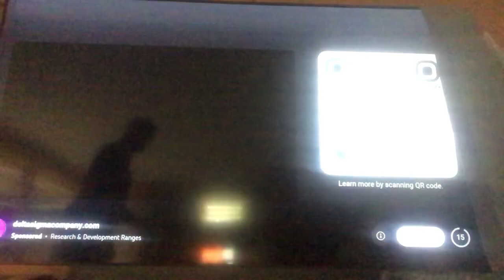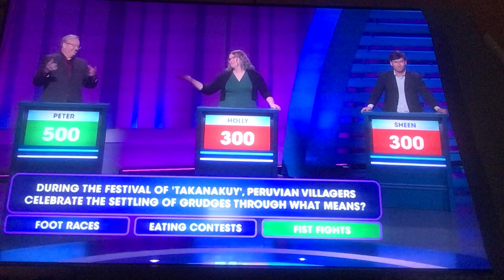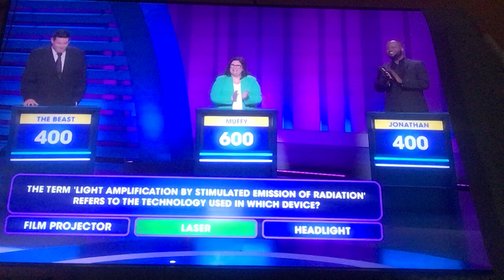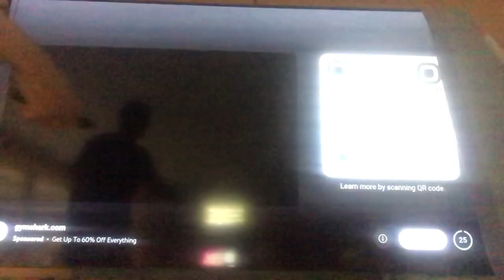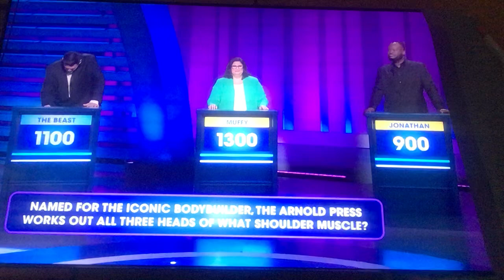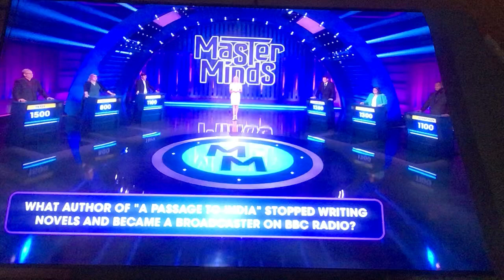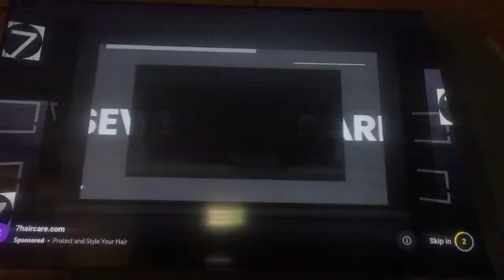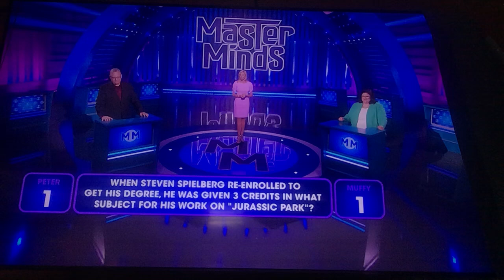July 1, 2024